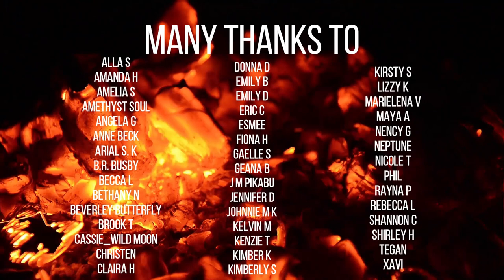How to Use Crystals ║ Witchcraft + Spellwork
☽ See More ☾
A small look into the wonderful world of crystal Magick and the many different ways you can use them within your life.

Newcastle
ST55 9HX
United Kingdom